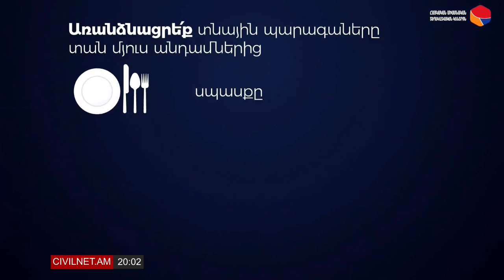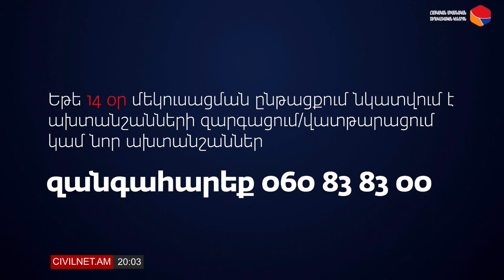LIVE. Քաղաքացիների մշակութային կյանքի իրացումը հեռավար ձևաչափով․ ասուլիս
ՀՀ կրթության, գիտության, մշակույթի և սպորտի նախարար Արայիկ Հարությունյանի, մշակույթի ոլորտը համակարգող նախարարի տեղակալներ Արայիկ Խզմալյանի և Նարինե Խաչատուրյանի մամուլի ասուլիսը կառավարության մամուլի կենտրոնում։ Թեման է՝ քաղաքացիների մշակութային կյանքի իրացումը և ժամանցի ապահովումը հեռավար ձևաչափով՝ առցանց տիրույթում: